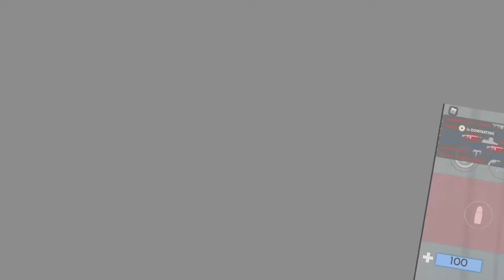YESSIR | Arsenal Montage (BY Rarin)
This video is a montage on roblox arsenal a gun game where weapons switch and there are also different modes such as randomizer competitive standered rail gun royals and more!
CLICKSHOW MORE

this song is yessir by rarin,

Lyrics

All the opps tryna put me on a T-shirt
Shorty want me so bad, do your knees hurt?
Yeah, I'm counting paper guap in my Beamer, in my Beamer, yeah
Yessir! All the opps tryna put me on a T-shirt
Features! If you want one then you coming with the paper
I ain't texting shawty back, see you later
Yeah you'll catch me on that gas, I'm a racer, I'm a racer yeah
Yeah, lil shawty, always on the molly
You ain't really gotta talk, so like why you tryna stop me?
Yeah, ain't nobody finna come and body me
I know what you want, but you ain't gonna come top me, what
Yeah I earned a check, I'm finna cop balenciagas
Yeah I'm living with no stress, nah I don't gotta…